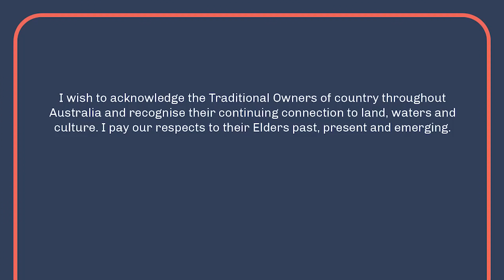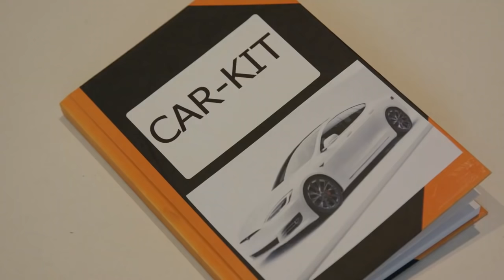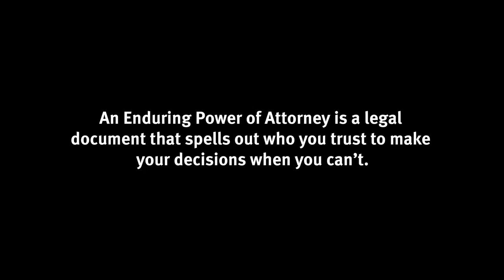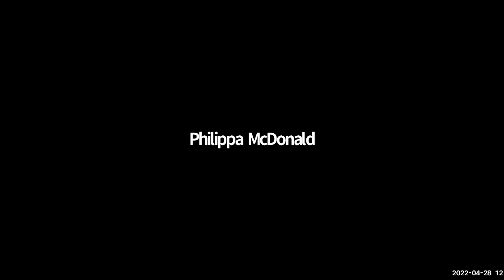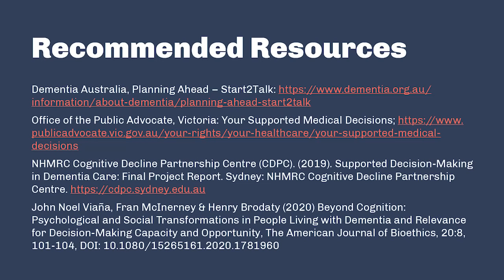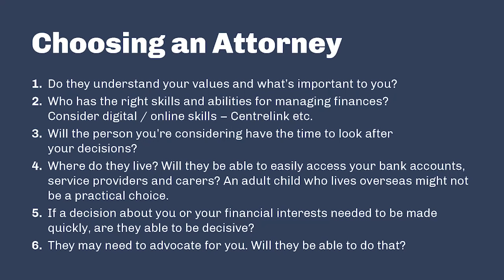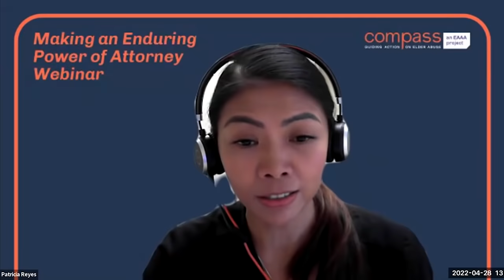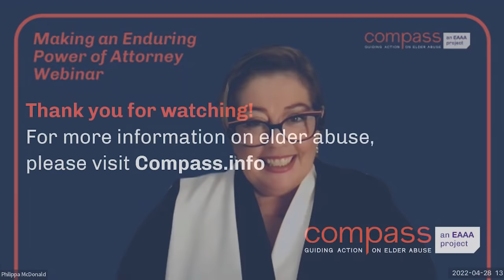Making an enduring power of attorney webinar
An Enduring Power of Attorney is an important planning tool that ensures your financial decisions will be looked after if you become unable to manage your own affairs.

Karen Williams (ADA Law), Dr Patricia Reyes (Consultant Geriatrician at St Vincent’s Hospital, Sydney) and John Chesterman (Public Advocate, Queensland) discussed the ins and outs of preparing an Enduring Power of Attorney document that meets your needs.

They covered the following topics:

- What an Enduring Power of Attorney is and the key things you need to think about when creating one? Starting the process? What it should include? Plus loads of other helpful tips.

- Capacity and why it’s so important and how it is determined?

- How you go about choosing the right Attorney

- What’s involved to be an Attorney for someone, including what makes a good attorney and common mistakes.

- The factors that LGBTQIA+ people and other community groups should consider

00:00 Webinar introduction
03:19 Panel introductions
05:35 What is an Enduring Power of Attorney?
09:07 How to begin the conversation about a Power of Attorney?
15:17 Who to have as your Enduring Power of Attorney?
22:00 What are the chances of losing capacity?
25:30 Capacity
40:20 Dementia and Capacity
43:57 What is supporting decision making?
51:12 What happens when the enduring guardianship and enduring attorney don't agree?
53:30 Revoking an Enduring Power of Attorney
54:28 Choosing an attorney
01:02:49 Multiple attorneys and decision making
01:05:37 Can I have an attorney who lives overseas?
01:07:29 How to know if your Enduring Power of Attorney has been activated?
01:08:57 Who NOT to have as your attorney?
01:11:34 What powers are covered by an Enduring Power of Attorney?
01:13:34 What factors should LGBTQIA+ people consider?
01:17:22  Wrap up and key messages.